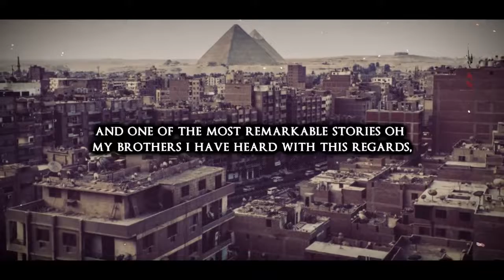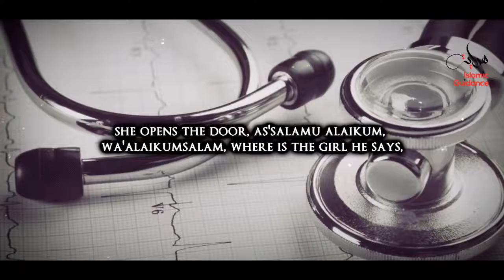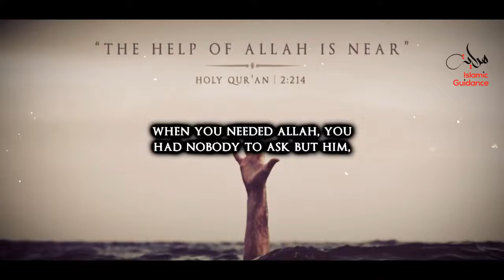Islam - The Story Of A Poor Family - Prayer - Help from Allah